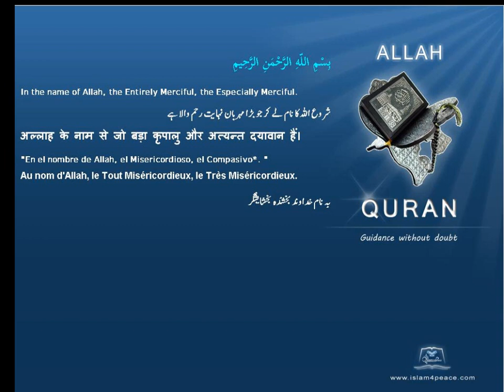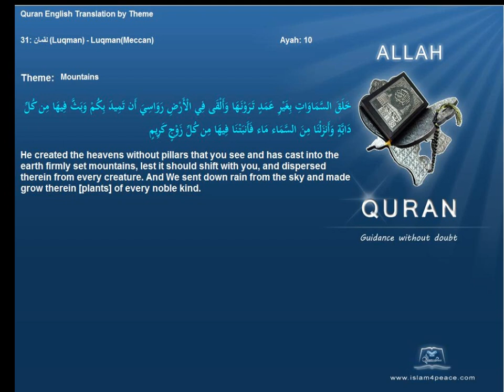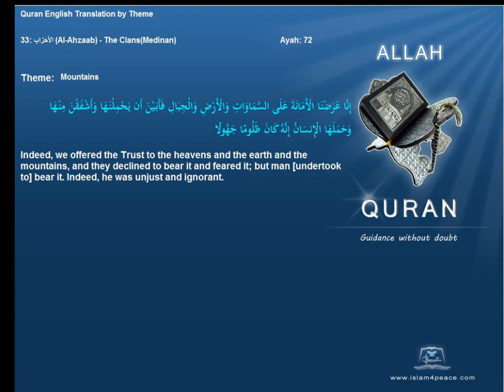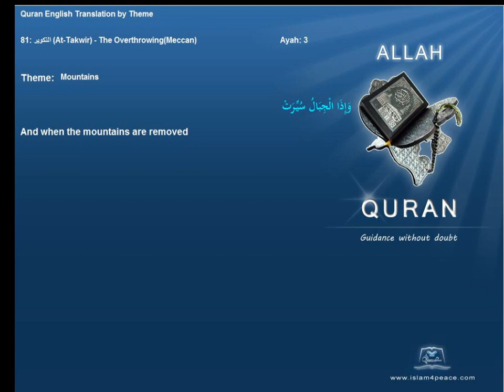الجبال Mountains Quran by Theme English Only